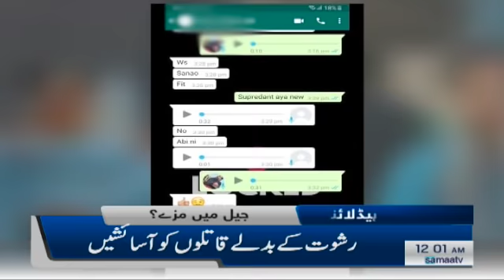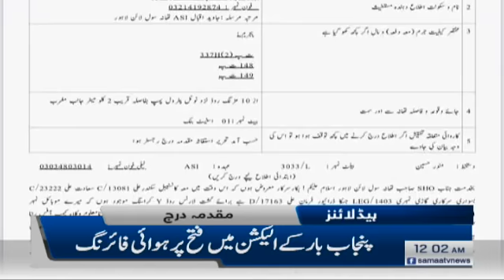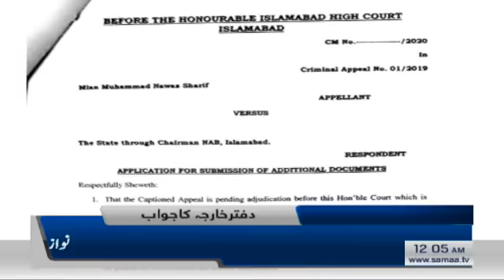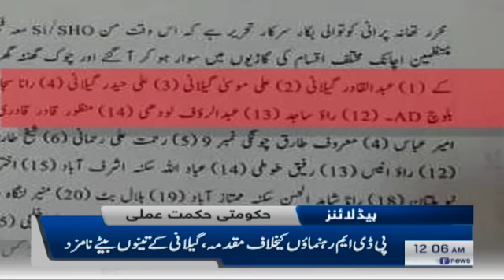Samaa Headlines 12am | Karachi mein Steel mills mulazmeen ka aitjaj